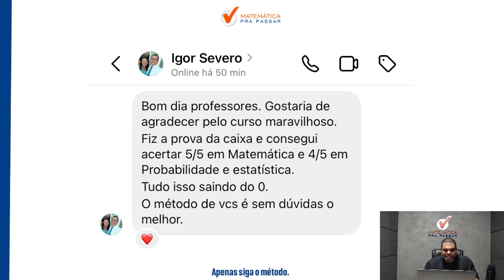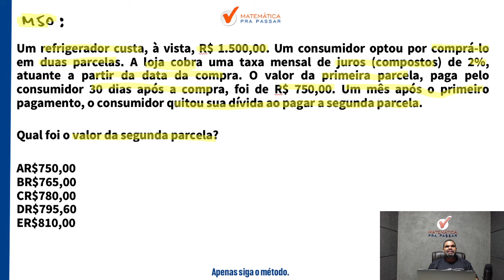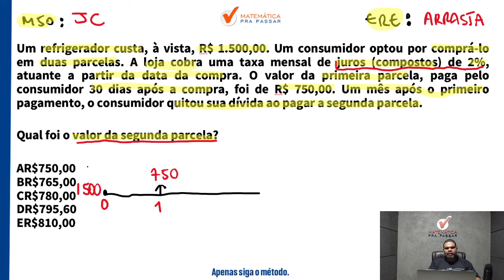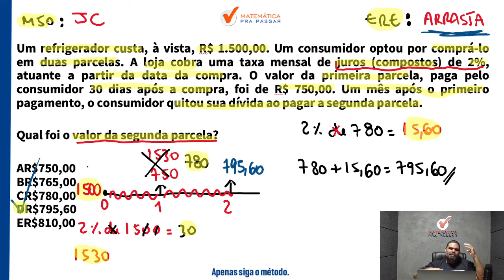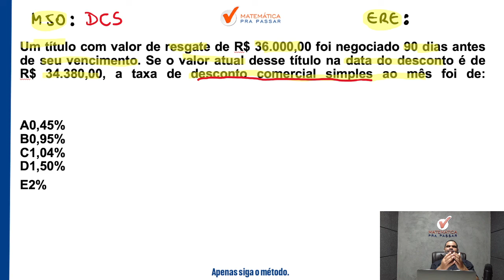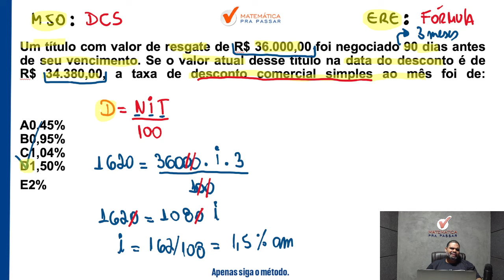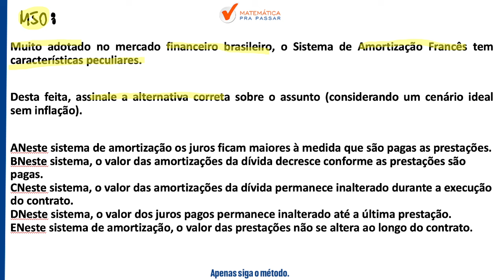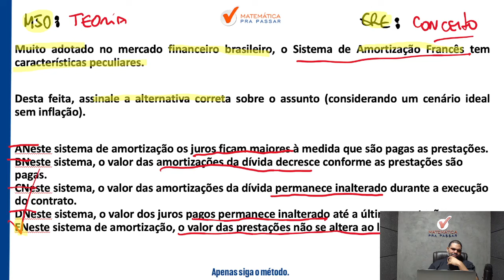Banco do Brasil - Matemática Financeira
Agora basta dar o play no vídeo e aprender Banco do Brasil - Matemática Financeira com o Método MPP.

00:00 Quer Aprender Matemática Financeira para o BB?
00:21 Deixe o Like, Inscreva-se no Canal e Ative as Notificações.
01:10 3 Pilares para Destravar a Matemática Financeira do BB.
18:16 3 Cursos pelo Preço de 1! Aproveite Já!
19:35 Link nos Comentários. Aproveite o Desconto!